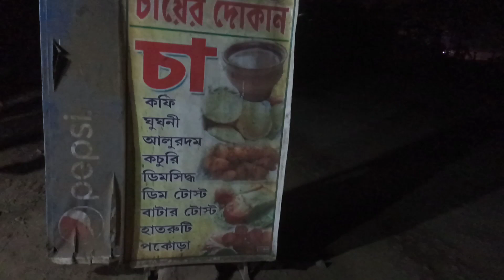অনেকদিন পর আমাদের প্রিয় একটা জায়গায় গেলাম 👧🧑 || Bangla Vlog || The Crazy Vagabonds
Hello everyone welcome to the crazy vagabonds. I hope everyone is safe and doing good. In today's video I have shared one of our favourite place with you guys.

Riya & Pritom